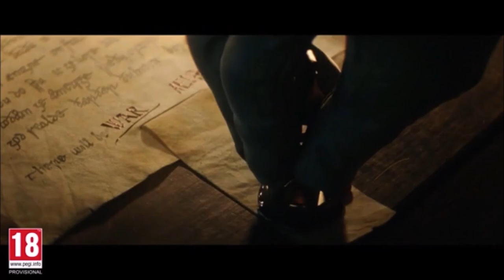Meteorites New buildings and more from TU 1 5 0 Ac Valhalla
Meteorites in ac valhalla and how to spot them (kinda), new buildings, how to get to max level with "fast" skill point grind. Dawn of ragnarök teaser ingame! all of this and Much more in this video
Big thanks to all members :D Joe, Daniel, MRKP, DNA and Dennis

New skills points and new combat skills were added today increasing our max level in ac valhalla to whopping 535! 6 of the skills are kinda like mini abilities 2 of them are actually mind blowing also we are gonna see part 2 of this new support update for Dawn Of Ragnarök dlc /expansion coming out march 10th of 2022 also pre-order bonus is active till 9th of April 2022
New title update 1.5.0 info added and here is my point of view and opinions about it. Support for dawn of ragnarok, base quests and side missions fixed, ye yeet/ flying eivor or teleporting eivor fixed, and lootable meteorites added (back kinda). Can't wait till tomorrow and see myself how the update is coming out! here is full article from ubisofts official
mentions from this video goes to  @JorRaptor

Time Stamps:
00:00 - Hello Vikings
00:10 - Teaser trailer
00:53 - New skills!
01:28 - Faster River raids
02:14 - Get xp faster
03:30 - Saga difficulty
04:15 - New buildings!
05:40 - Meteorites!!
06:18 - Outro

ok

Twilight armor set is out now! for Preordering Dawn Of Ragnarök for Ac Valhalla